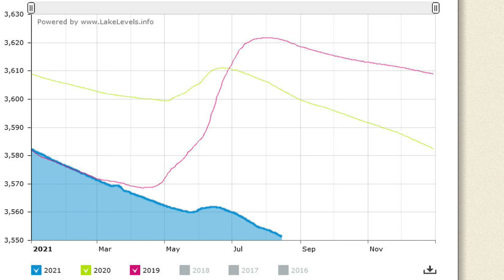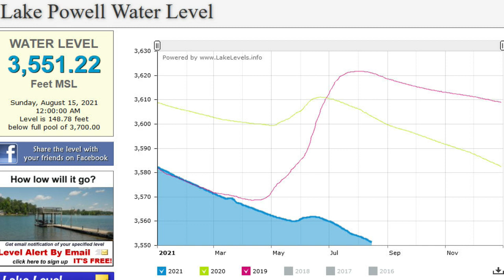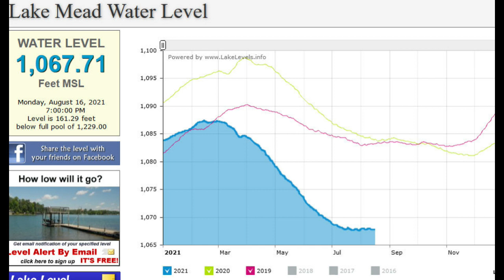Lake Powell at Lowest Level in History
Lake Powell and Lake Mead, enormous Colorado River reservoirs, have dropped to their lowest water level amid severe drought in the western US.